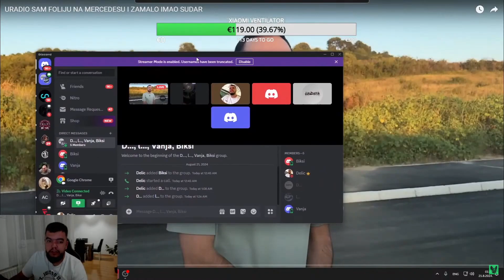VAVANA I BIKSI REAKCIJA NA LUXOV NOVI AUTO!!!*vavana-znam gde si ga kupio*!!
OVAJ VIDEO JE PREUZMEN SA KANAL:@Delic23